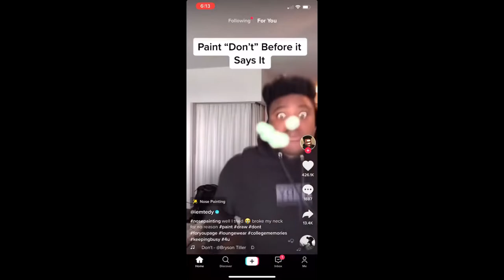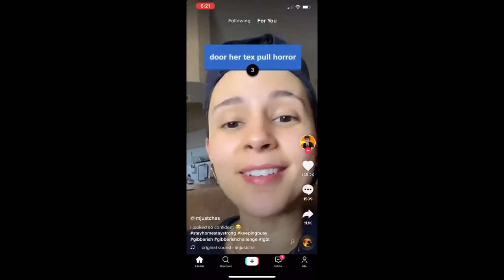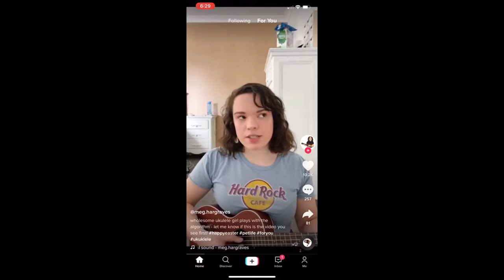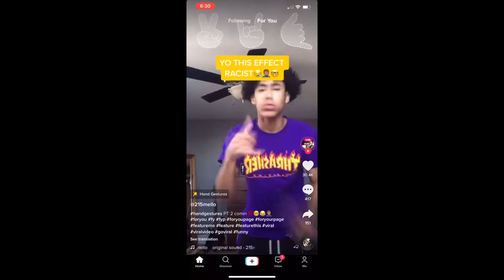I TRIED recreating some TIKTOKS (EPIC FAIL)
Because after the first 1000 subs, im gonna be doing the giveaway, Or new stuff for the giveaways, EVERY 1000 SUBS!!